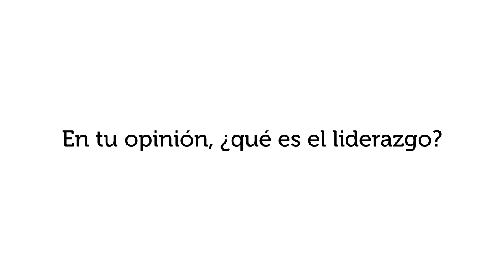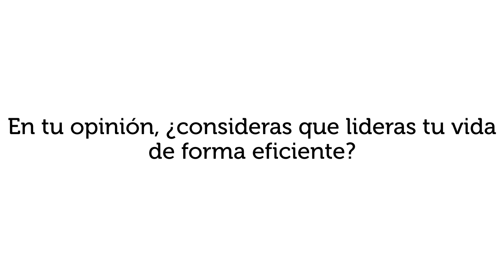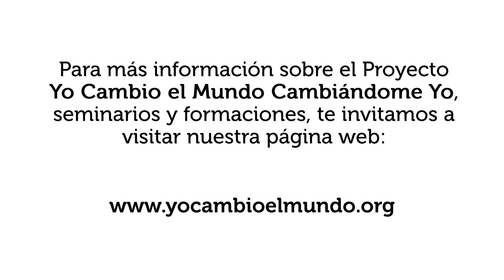LIDERAZGO PERSONAL. CREANDO CAMBIOS POSITIVOS EN UNO MISMO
Seminario “Liderazgo Personal: Creando cambios positivos en uno mismo”
El Seminario “Liderazgo Personal” es uno de los 4 que se derivan del Programa Formativo “El cambio individual como motor para lograr un mundo más sano, ético y eficiente”.

Objetivo: Tomar consciencia sobre nuestro rol como protagonistas de nuestra vida y la recuperación de nuestro poder personal.
Principales temas a tratar:
Rol de líder y rol de miembro de grupo.
Características de un líder positivo.
Liderazgo eficiente.
El líder como emprendedor social.